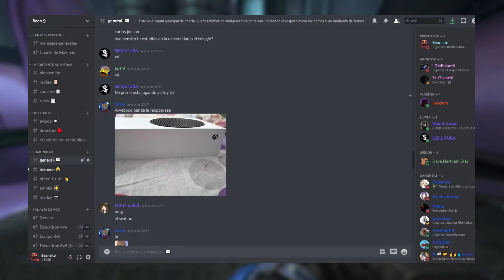Como MEJORAR en HALO en 12 MINUTOS (Intermedio)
0:00 Introducción
0:45 Repite
2:16 Conoce los elementos
4:01 Evita mucha variedad
4:51 Afina tu puntería
6:20 Juega al objetivo
7:28 Analiza
8:32 Diviértete
9:59 Pregúntame
11:11 Despedida